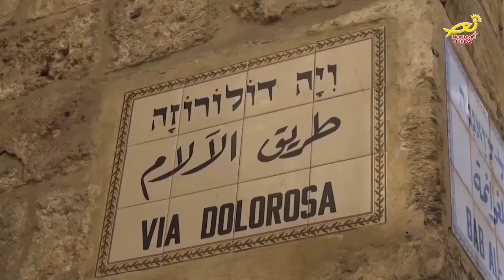نورسات الأردن : كنيسةُ الأمِ البتول للرومِ الكاثوليك في بيتَ لحم تنظمُ مسيرةَ توبةٍ في شوارعِ القدس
على صعيدِ آخر نظمت كنيسةُ ورعيةُ الأمِ البتول للرومِ الكاثوليك في بيتَ لحم / مسيرةَ توبةٍ تخللتها رياضةٌ روحيه  / حيث جالتْ المسيرةُ شوارعَ القدسِ القديمه / بمشاركةِ عددٍ كبيرٍ من أبناءِ الرعيه / .. تفاصيلُ أوفى حول هذه المسيره في رسالةِ مندوبتنا في الاراضي المقدسة مارلين الحدوه .